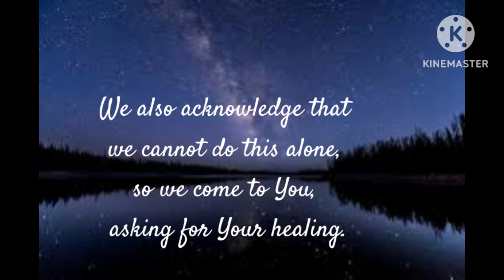EVENING PRAYER APRIL 6 2024